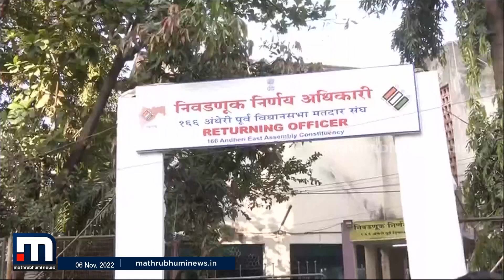മൊകാമ മണ്ഡലത്തില്‍ ബിജെപിയെ അട്ടിമറിച്ച് ആര്‍.ജെ.ഡി | Mathrubhumi News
രാജ്യത്തെ ആറുസംസ്ഥാനങ്ങളിലെ 7 നിയമസഭ മണ്ഡലങ്ങളിലേയ്ക്ക് നടന്ന തിരഞ്ഞടുപ്പില്‍ ഒരിടത്ത് ആര്‍ജെഡിക്ക് ജയം

Happy viewing!